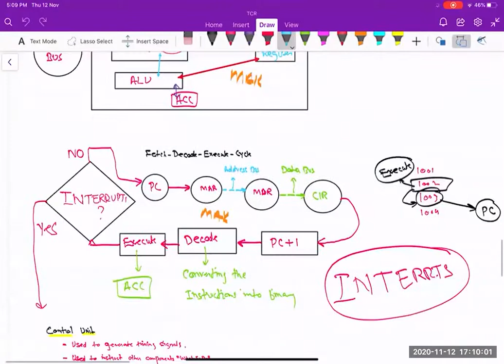O Levels | Von Neuman - Lecture 4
WhatsApp for Online Classes: 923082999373